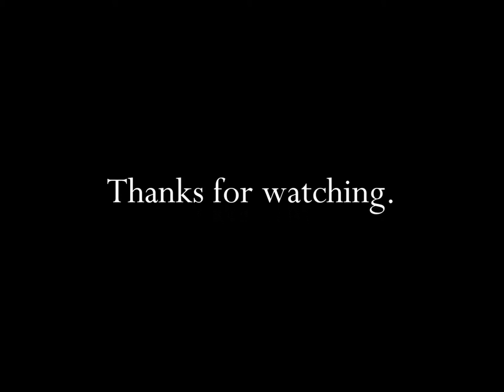Romper Room Toys 1970's TV Commercial HD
This is a 1970's tv video commercial from Romper Room Toys.